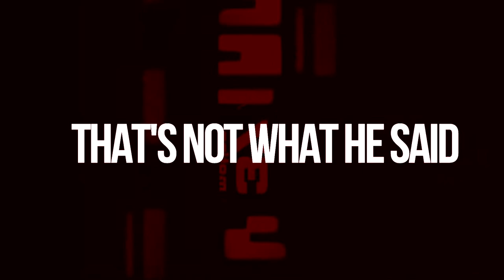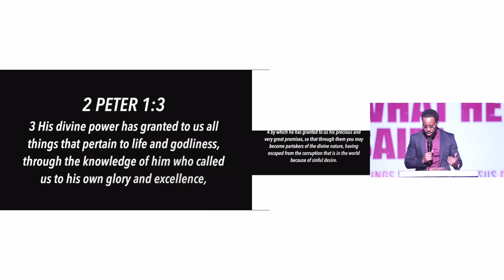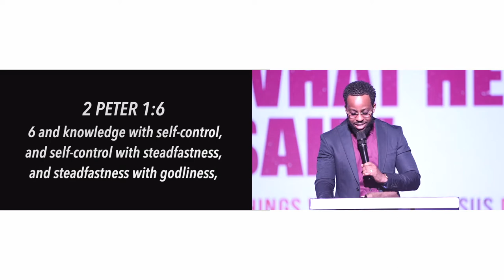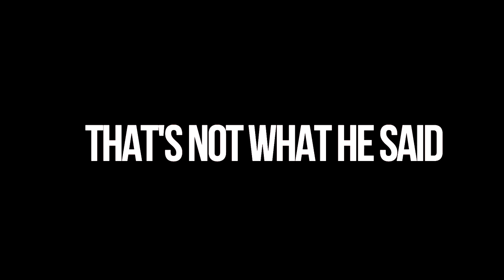That's Not What He Said: Part 6 | Election | Pastor David S. Jacques